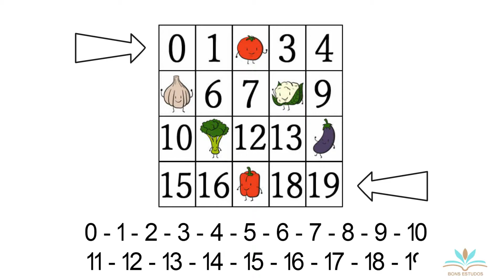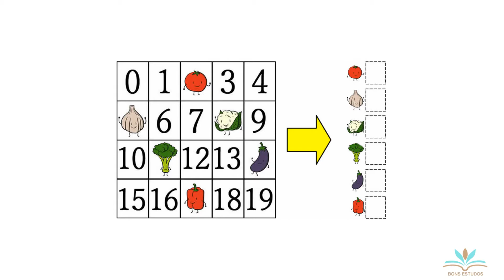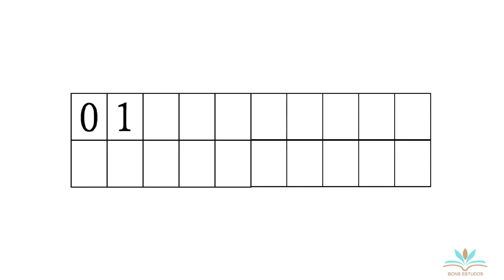ATIVIDADE DE MATEMÁTICA - SEQUÊNCIA NUMÉRICA DE 0 A 19.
- Bons Estudos é um canal dedicado a produzir conteúdo de alfabetização e ensino fundamental à distância, dinâmico e de qualidade.
Ajude o canal a levar esse material pedagógico para o maior número de pessoas possível.

Educadora responsável:
Cleimi T. Liberalino - Professora e Pedagoga.